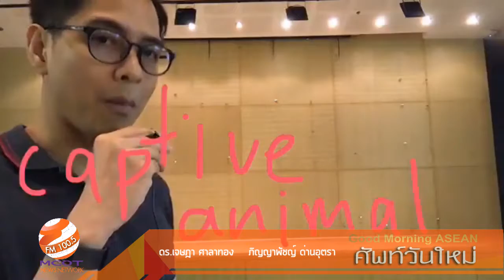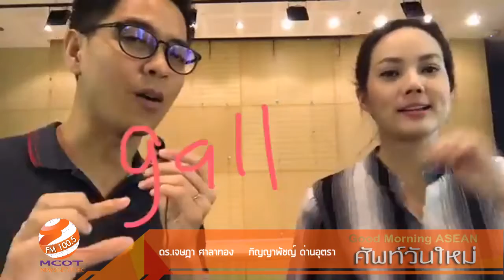EP72 ศัพท์วันใหม่ July 21 2017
รายการศัพท์วันใหม่ เป็นการนำเอาคำศัพท์จากข่าวรายการใน Good Morning ASEAN โดยทีมงานผู้ดำเนินรายการ Good Morning ASEAN